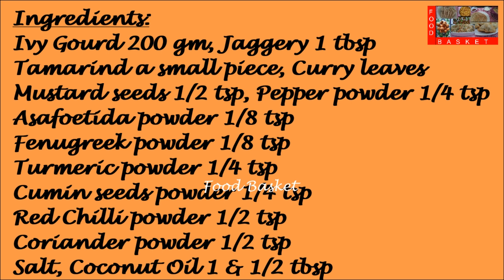Udupi Style Kovakka Roast | Udupi Style Kovakka Roast recipe in Malayalam | Ivy Gourd Roast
Ivy Gourd is sautéed in masalas, jaggery and tamarind in this dish. It goes very well with steamed rice, curd rice, etc.
Recipe:
Ingredients:
Ivy Gourd 200 gm
Jaggery 1 tbsp
Curry leaves
Tamarind a small piece

Method:
Cut the ivy gourd into thin long pieces. Heat a kadai. Add 1 & ½ tbsp coconut oil. Add the mustard seeds. Once they splutter, add the curry leaves and the ivy gourd. Add turmeric powder and salt. Fry the ivy gourd well. Once it is cooked, add the asafoetida powder, fenugreek powder, cumin seeds powder, coriander powder, red chilli powder and pepper powder. Once the masala is well fried, add the jaggery. Add the tamarind juice. Once the ivy gourd is well fried, deflame. Udupi Style Kovakka Roast is ready. Happy Cooking!